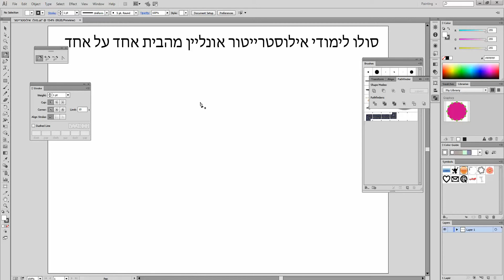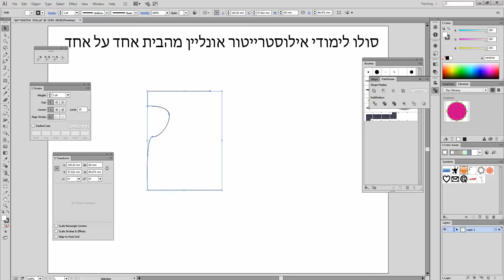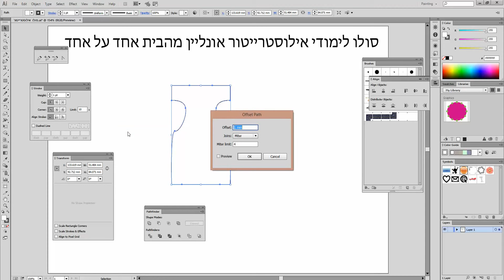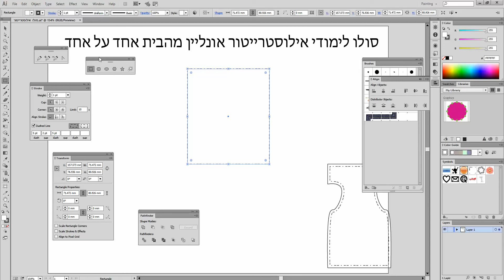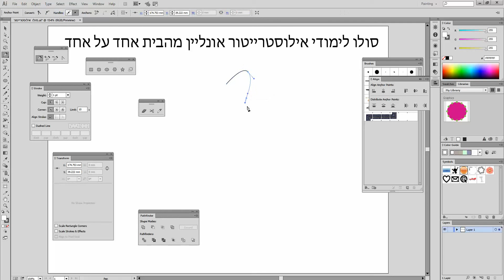איך לעשות עיצובים של בגדים מעוצבים במחשב ציורים תוכנה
תוכנה לציור אופנה תוכנה לציור בגדים